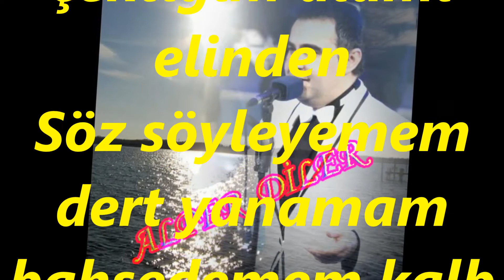Alper DİLER-Bir Gün Seviyor Ertesi Gün Kıskanıyor Kalbi Derinden (KARCİĞAR)R.G.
SOLİST:
*ALPER DİLER*
VİDEOYU YAPAN
*RECEP GAYRETLİ*
GÜFTE:
BESTE:  RAKIM ELKUTLU
USUL:  CURCUNA
MAKAM:  KARCİĞAR
Bir Gün Seviyor Ertesi Gün Kıskanıyor Kalbi Derinden
Zâlim kadının ben bilirim çektiğim âlâmı elinden
Söz söyleyemem dert yanamam bahsedemem kalb eleminden